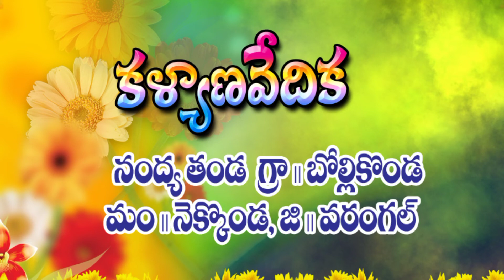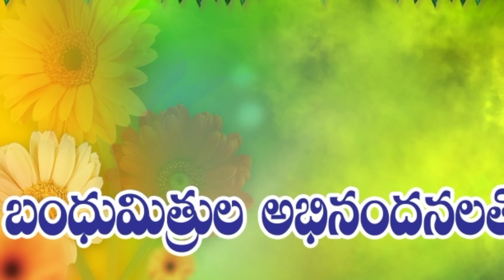భానోత్ వారి పెళ్లి పిలుపు వెంకన్న వెడ్స్ అనూష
వర్షం స్టూడియో కేసముద్రం 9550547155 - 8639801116